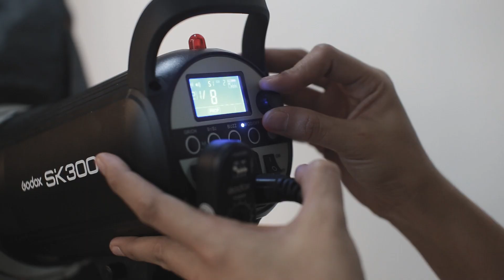Celebrity Photoshoot | KRISTEL FULGAR & BENEDICT CUA behind the scenes photo session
Got to work again with my favorite team :)
I hope you guys enjoy this behind the scene video of our photo shoot with Kristel Fulgar and Benedict Cua few months ago :)

GLAM TEAM

Makeup by Paula Valdez
Hair by Melanie Albania

Video editor: My husband :) Eugene Valdez